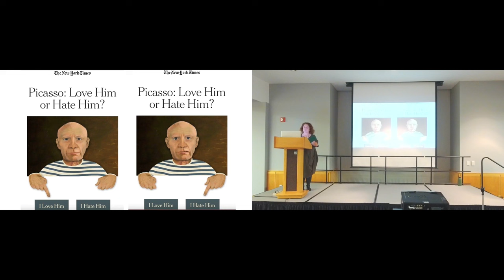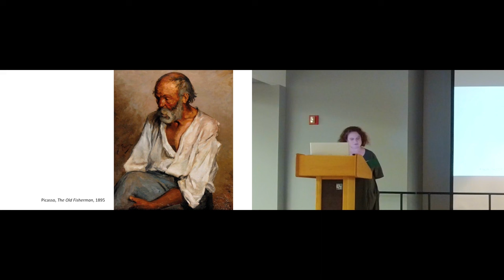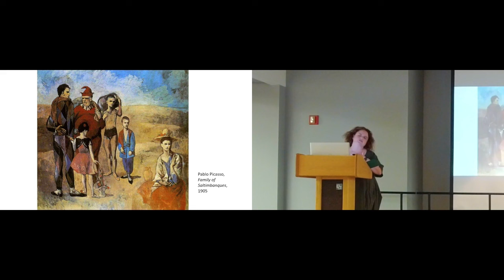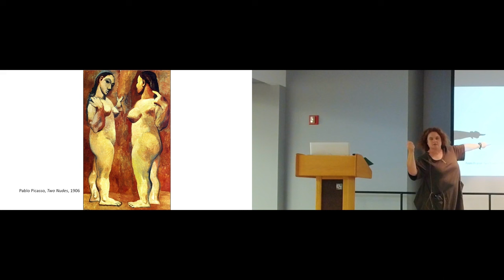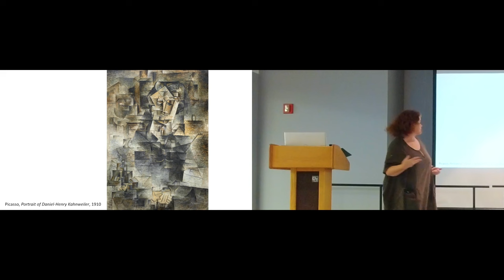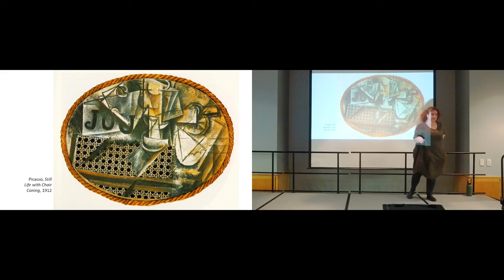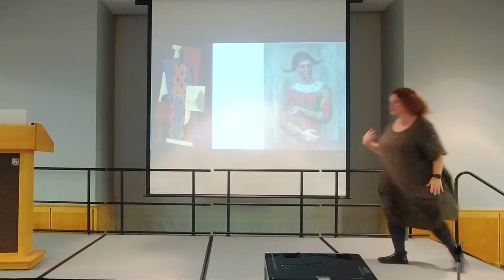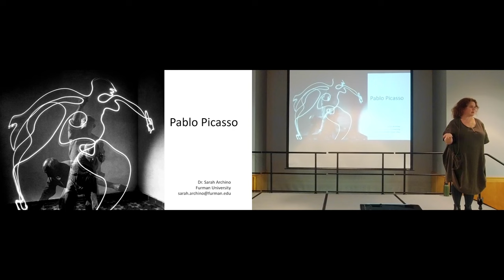Chautauqua Talk: Pablo Picasso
Discover the life and legacy of Pablo Picasso. Led by Dr. Sarah Archino of Furman University.